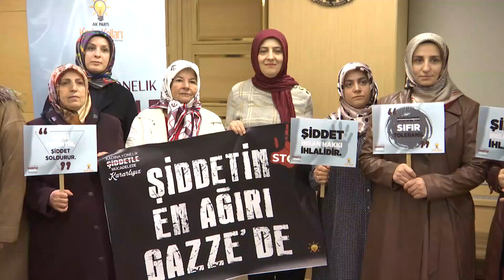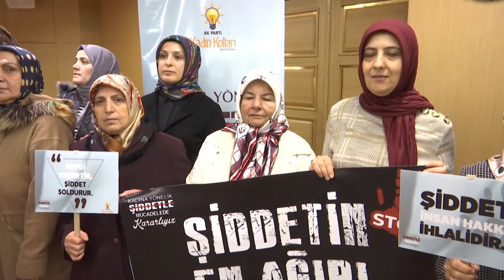TÜVER’DEN, KADINA YÖNELİK ŞİDDETLE MÜCADELE GÜNÜ AÇIKLAMASITÜVER’DEN, KADINA YÖNELİK ŞİDDETLE MÜCADE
AK PARTİ ELAZIĞ KADIN KOLLARI BAŞKANI BURCU TÜVER KADINA YÖNELİK ŞİDDETE KARŞI ULUSLARARASI MÜCADELE GÜNÜ KAPSAMINDA AÇIKLAMA YAPARAK, KADINA ŞİDDETİN İNSANLIĞA İHANET OLDUĞUNU SÖYLEDİ.

25 Kasım Kadına Yönelik Şiddete Karşı Uluslararası Mücadele Günü nedeniyle AK Parti Elazığ kadın kolları başkanı Burcu Tüver açıklamalarda bulundu. Tüver’i AK Parti Elazığ Kadın Kolları Teşkilat üyeleri de yalnız bırakmadı.
AK Parti Elazığ kadın kolları başkanı Burcu Tüver, kadınlara ve çocuklara yönelik şiddetin en büyüğünün tüm dünyanın gözü önünde Gazze’de işlendiğini ifade etti.
Tüver, AK Parti hükümetinin göreve geldiği günden bu yana Kadın haklarına yönelik yaptığı düzenlemeler ile ilgili bilgilendirmelerde bulundu